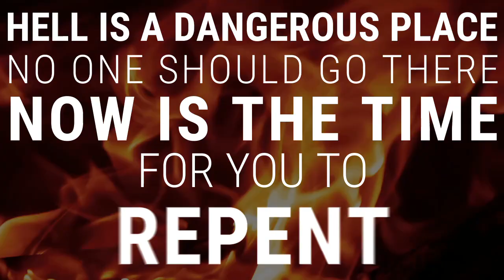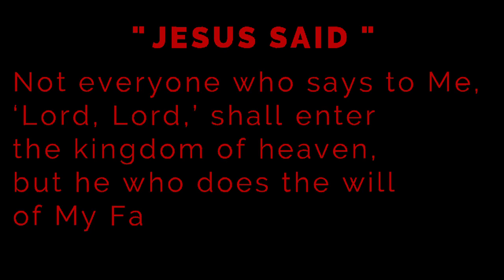HINDI- Song & Message/Spiritual Death Means Hell Fire